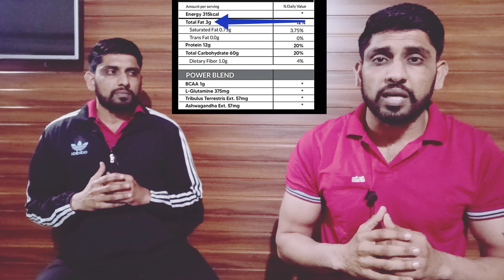Asitis atom mass gainer review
All about Asitis atom mass gainer.
For Online Training & Special Diet Plans.